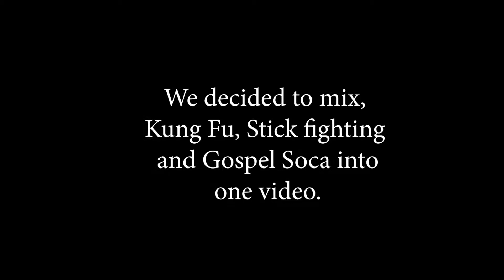Trini Kung Fu (Digicel Play Go Emerge Semi Finalist)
Our semi final entry in the Digicel Play Go Competition.